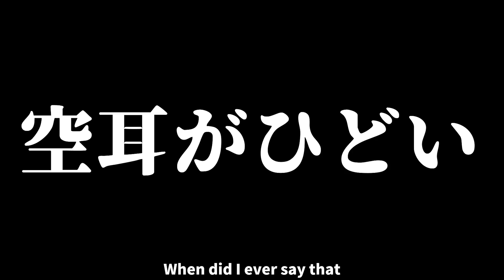【荒野行動】乙骨憂太に英語で話しかけてみたら暴走し出した結果どうなるか…！？WWWWW【呪術廻戦 0】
今回の動画はお友達のりりすぅさんとのコラボでした！

※動画内で喋ってることの大半ネタです

↓荒野行動インストール↓
ーーーーーーーーーーー